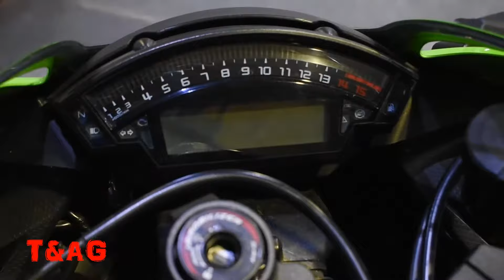Kawasaki Ninja ZX 10R at Hyderabad Auto Expo 2017 || T&AG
HI Guys i am at Auto Expo at Hitex Hyderabad

Welcome to Tech and Auto Gadgets

in my channel you will find latest updates of all mobiles, bikes and cars

all latest updates done in this channel

so dont miss any videos